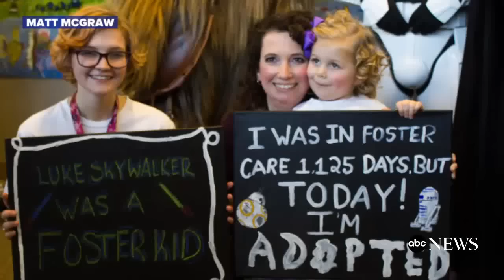4-Year-Old Gets 'Star Wars'-Themed Adoption Ceremony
Zoe Pedicone, 4, was greeted by her favorite "Star Wars" characters on Dec. 23 just moments before being adopted by her new mom, Deanna Pedicone, of Newark, Delaware.